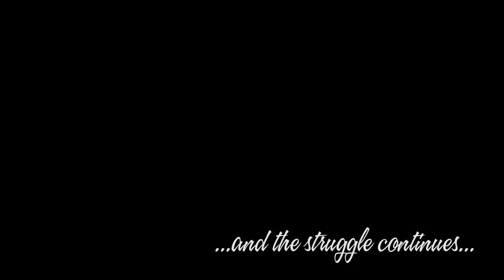The Beard Struggles - Episode 3 - The Apocalypse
Jack discovers that zippers are a bad idea, especially on movie marathon night.

Produced by: Ground Up! Comedy
Written, Directed, and Edited by: Jason Ross Levy
Director of Photography: Colleen Marshall
Starring: Jason Ross Levy, and Dave Snook
1st AC: Christopher Macdonald
Gaffer: Philip Collins
Location Sound: Mathew Lucchesi
Makeup: April Gusler
Special thanks: Carla Ramirez